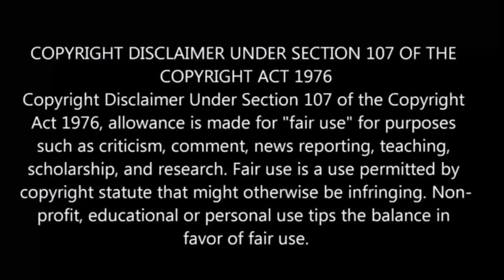Spare Me Great Lord S-2 பகுதி-7 தமிழ் விளக்கம் | Story Explain Tamil | Anime boy india